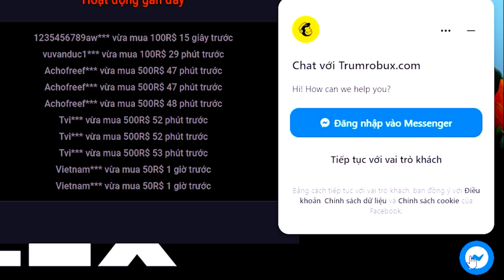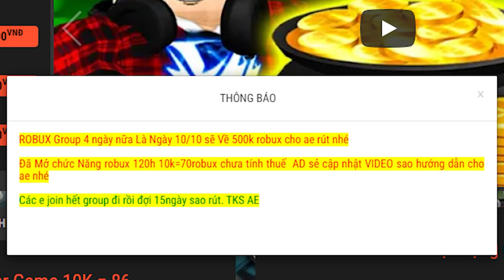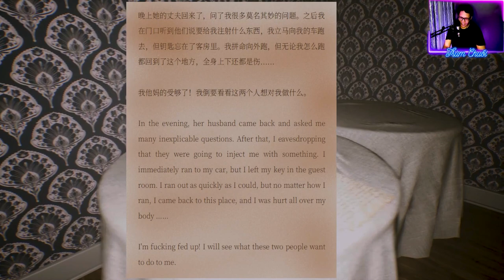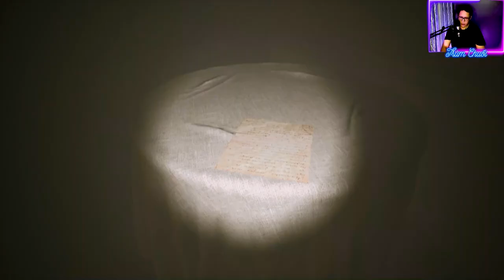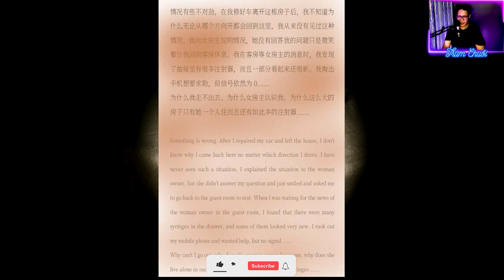Horror Villa | GẮN MÁC GAME KINH DỊ NHƯNG NÓ RẤT BỦH BỦH LMAO TUNG CỦA STYLE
Mong mọi người click các quảng cáo để ủng hộ kinh phí duy trì kênh.
Chúc mọi người xem clip giải trí vui vẻ!